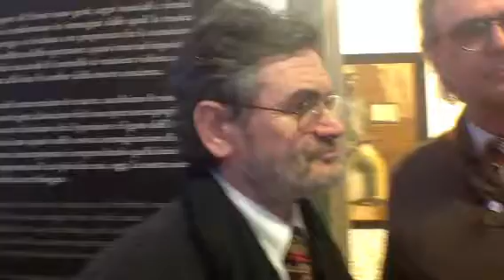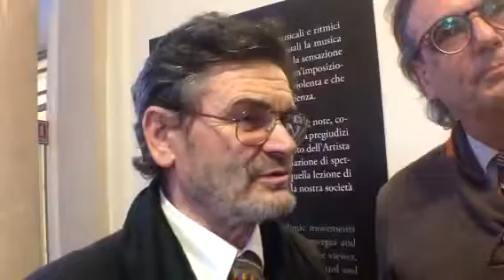Sorrento. Vernissage mostra SIRONI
Intervista al prof Claudio Spadoni